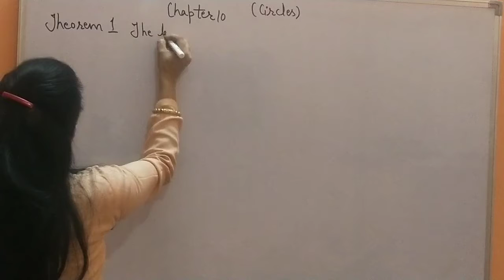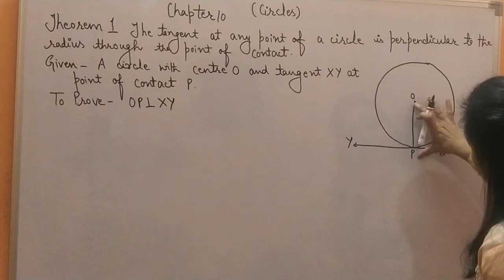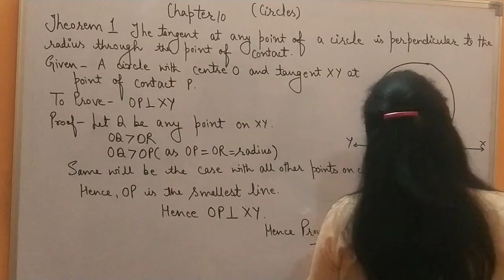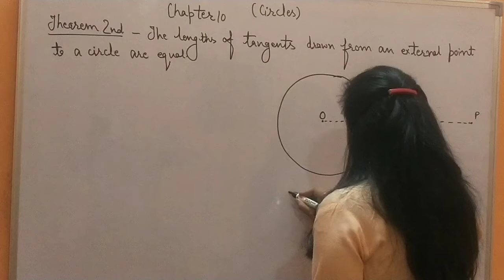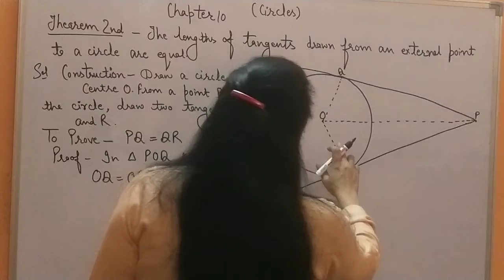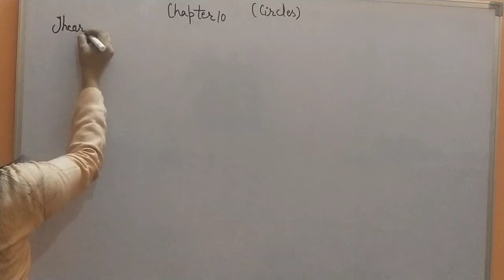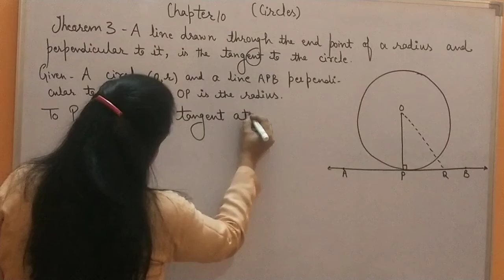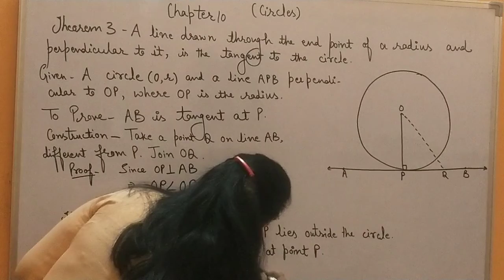Chapter 10 (CIRCLES) || Theorems on Circles || ROAD TO SUCCESS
MATHEMATICS
CLASS 10TH
CRICLES